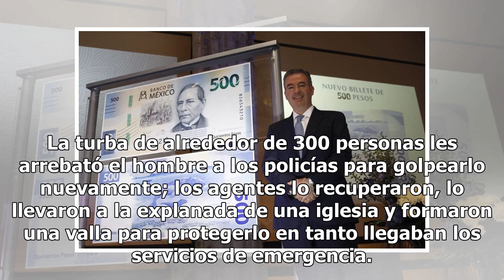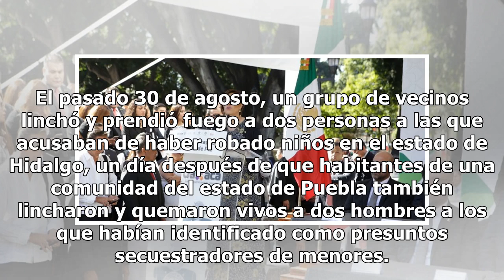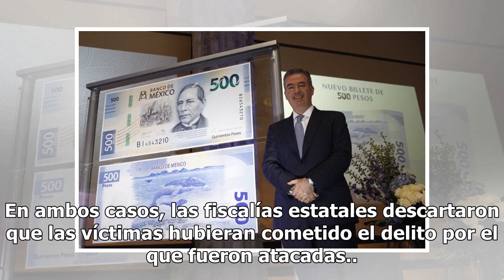Nuevo caso de linchamiento: Hombre muere a golpes en Cuajimalpa - El Diario de Yucatán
MÉXICO (EFE).- La Procuraduría General de Justicia (fiscalía) de Ciudad de México informó hoy que investiga la muerte de un hombre de 24 años, quien falleció luego de ser golpeado por un grupo de personas que lo acusaron de querer robarse a un menor en el más reciente caso de linchamiento en México.